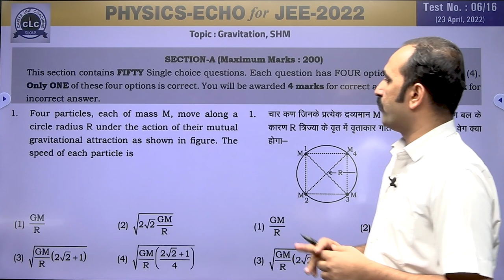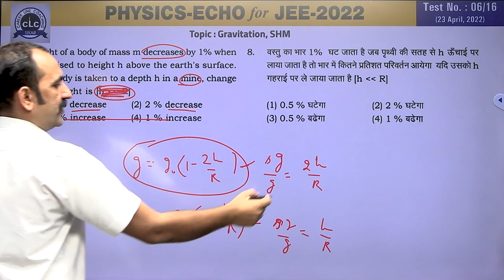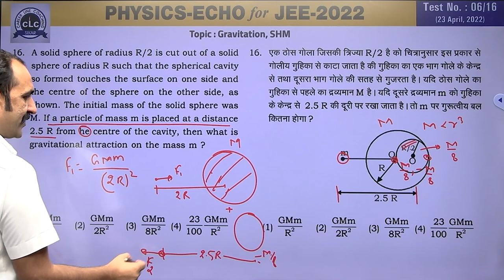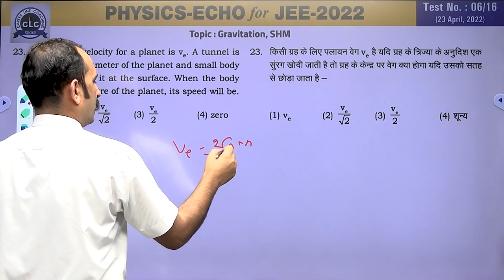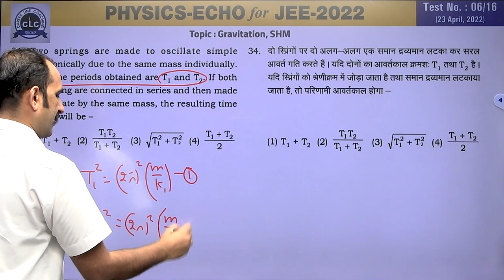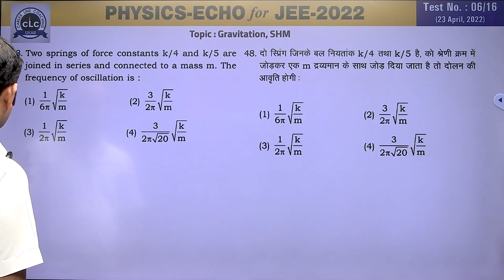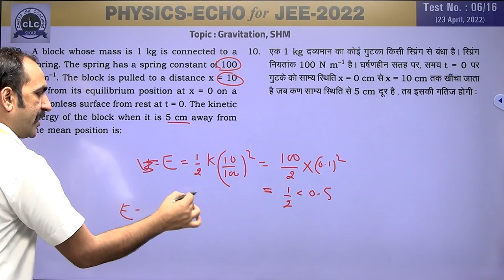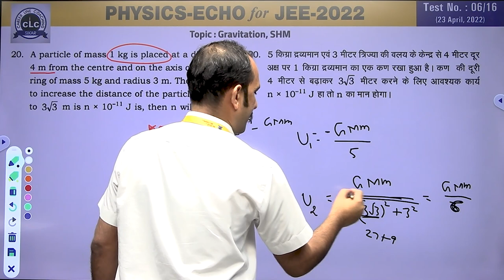JEE PHYSICS ECHO#06/16